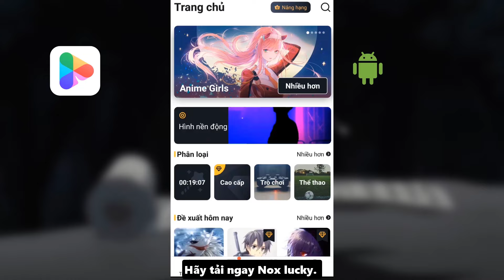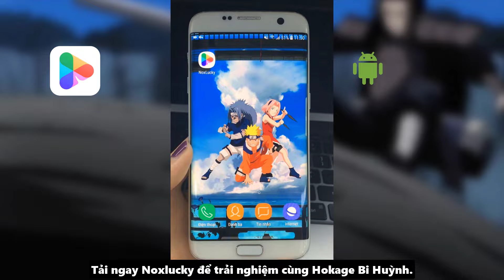Tất Tần Tật Sự Thật Về Đệ Nhất Hashirama - Nhẫn Giả Thánh Nhân I Khám Phá Naruto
Script: Quân
Editer: Snake
Voice: Bi Huỳnh
🚫 ► Credits to:
Naruto by Kishimoto Masashi and  Studio Pierrot
これはファンで作った—ナルト—ビデオです。ビデオにある画像は  Kishimoto Masashi  先生 と   Studio Pierrotさんのです。何か問題があったら、私はすぐ削除します。ありがとうございます